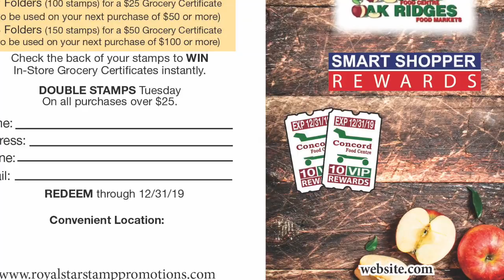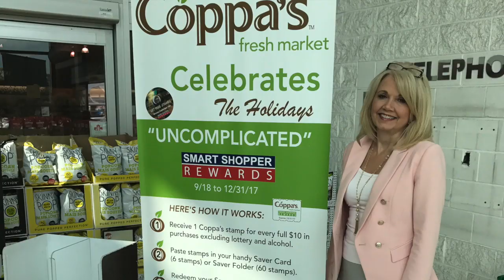Concord Oak Ridges Food Markets Shopper Rewards Proposal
Customized Loyalty Rewards Program Designed To Drive Sales.